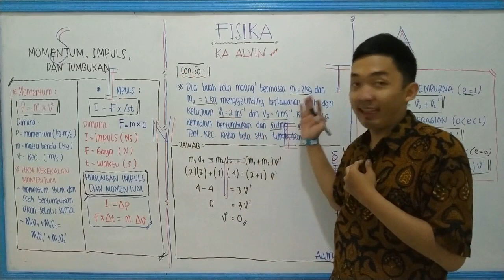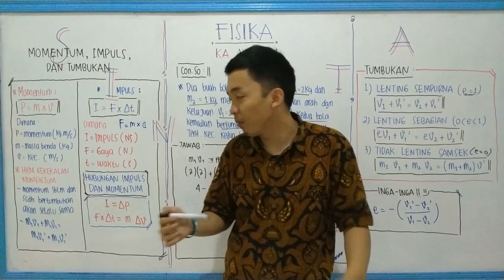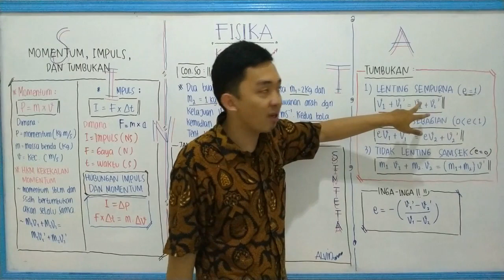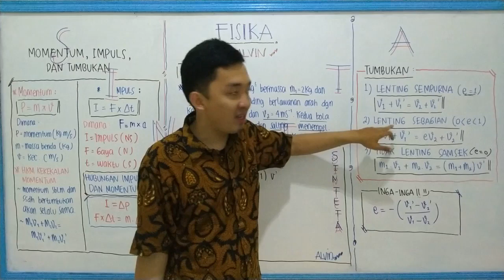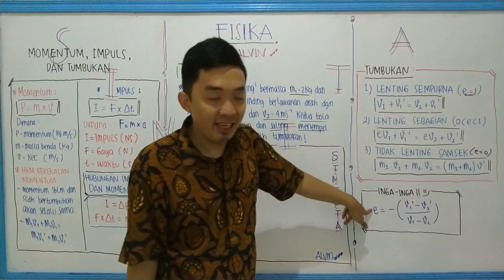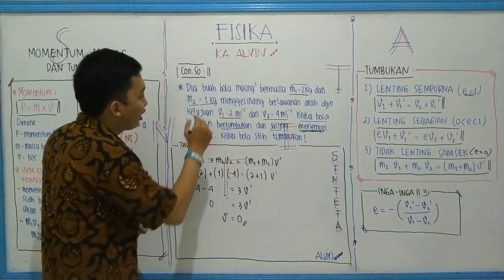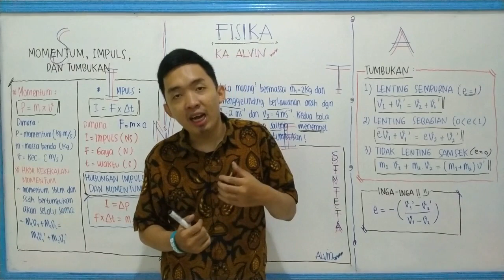MOMENTUM, IMPULS DAN TUMBUKAN BERSAMA KAK ALVIN